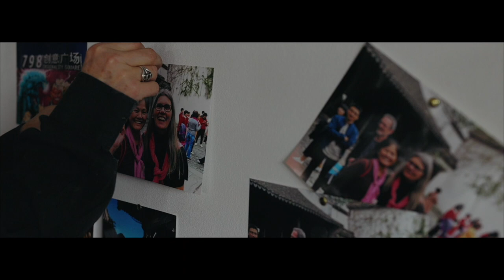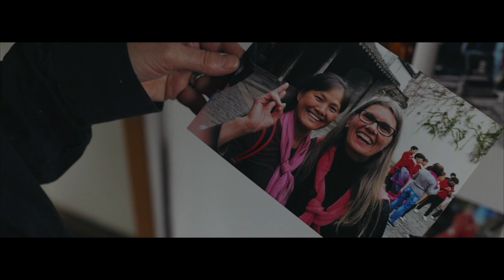Beate Axmann Solo Exhibition at Pashmin Art Gallery Hamburg | July 11 – August 13, 2021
Beate Axmann’s works can be described as expressive and figurative, sometimes even as expressive-abstract. Contrasts and encounters determine her pictures.

In her series “Black Forest Peace Symphony”, tradition, homeland and cliché meet in a modern and cosmopolitan diversity in terms of both content and artistic engagement.
Open-mindedness, diversity and open borders are opposed to opposing reactions and tendencies: fears, xenophobia, populism, demarcation and brutalization of language and behavior.
In her current work from the series “Perspective. Crazy “the artist reacts to these social changes with her very own expressive visual language!

Beate Axmann takes part in various national and international group and solo exhibitions as well as art symposia. In addition, her performance projects are created with different artists and musicians. In addition to her paintings, paper-and-wire figures, called “Papidrafi”, can also be found among Axmann’s works. These open, networked installations stimulate the viewer’s imagination with playful ease.